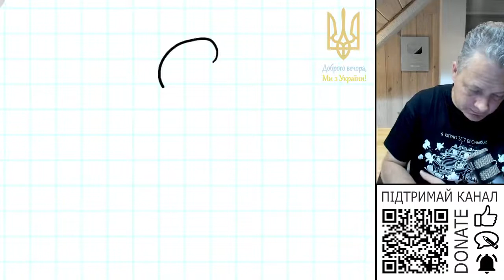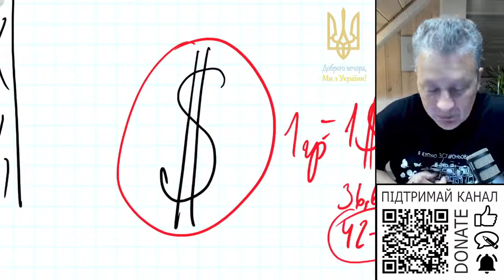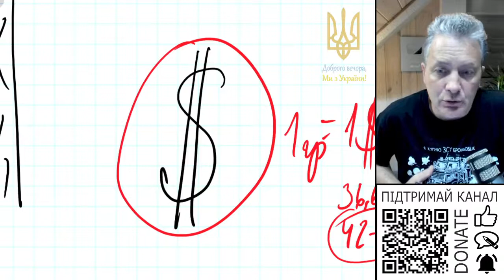Ваш прогноз цін на будівельні матеріали, послуги?